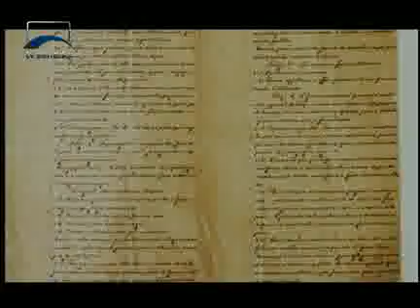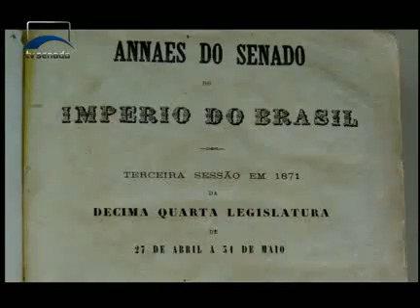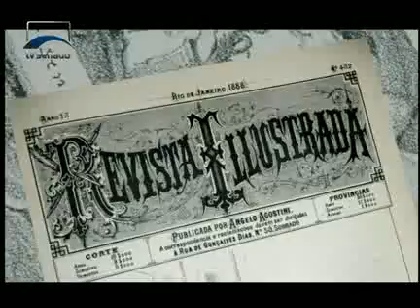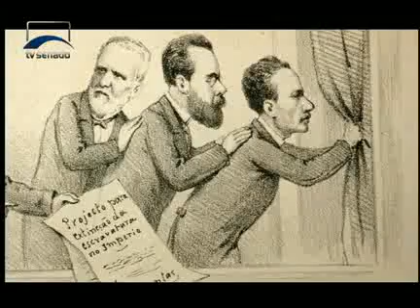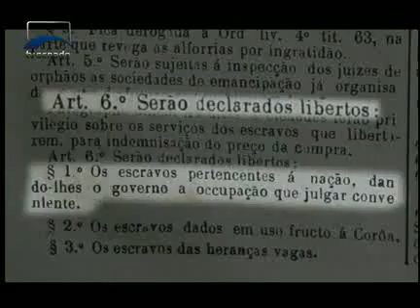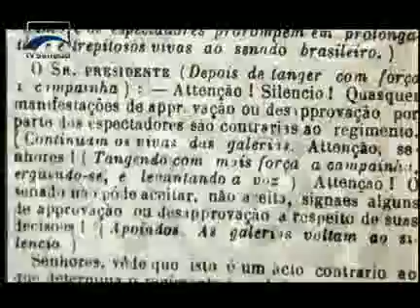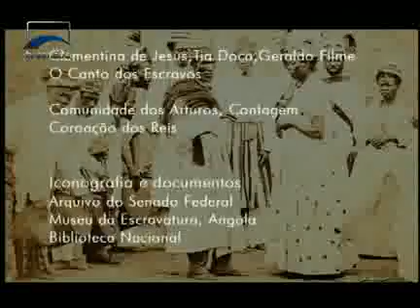Senado na História - A Lei do Ventre Livre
Documentário que apresenta a trajetória histórica da Lei do Ventre Livre e a sua importância para aquela época. A Lei declarava livres os filhos das escravas e foi implantada em 28 de setembro de 1871